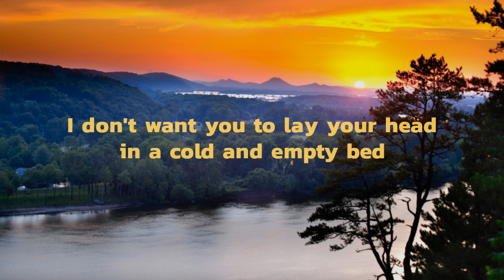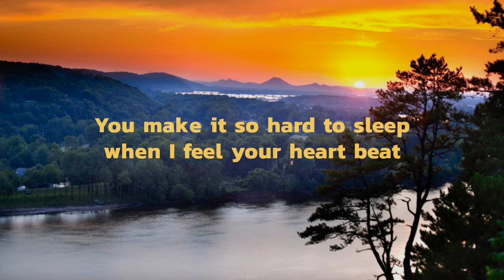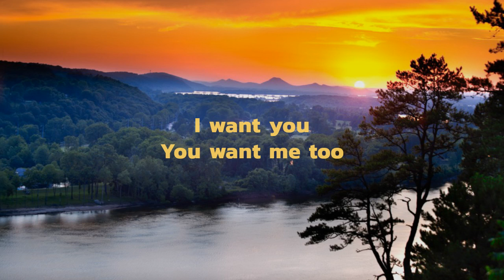Ruark - Naturally (Lyrics)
I don't want you to lay your head in a cold and empty bed
Snuggle up to me tight and stay here tonight

I want you You want me too
So lets just do what comes naturally

You make it so hard to sleep when I feel your heart beat
Tangled up in knots laughing rolling around playing

I love to watch the sunrise with the dew in your eyes
You make it so darn easy fresh and wild, summer breezy

When I've got sunshine no sign of rain
You're my bright shiny day